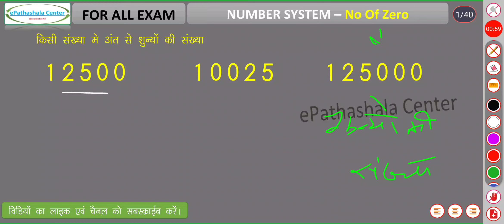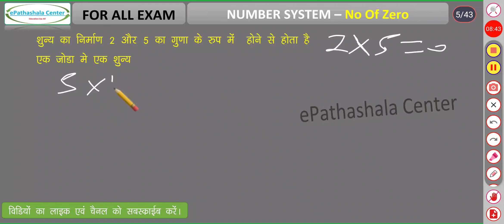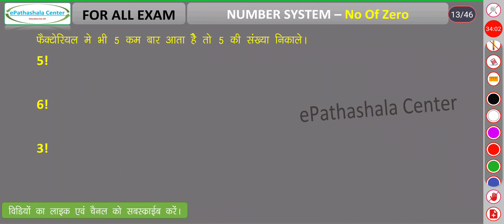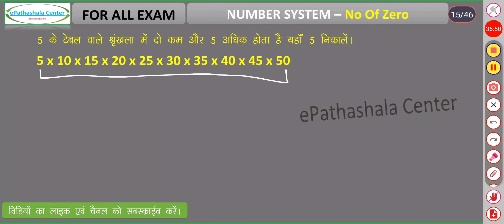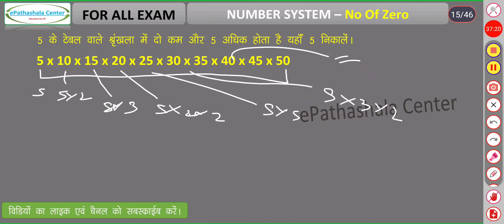Number Of Zero Concept I शून्य की संख्या I How To find zero I psc vyapam exam I zero Number part 1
cg job
si exam
ri job
adeo job
sarkari naukari 2022
sarkari job
Mathematics
number system
what is the number of zeros at the end of the product
number of zero kya hai
ant se shunyo ki sankhya
zero ki sankhya gyat karna
zero ki khoj kisne ki thi
zero ki sankhya kaise nikale
zero ki sankhya nikalna
zero ki power zero ki value
गणित
संख्या प्रणाली
संख्या प्रणाली गणित
कंप्यूटर में संख्या प्रणाली
शून्य की संख्या
शून्य अवधारणा की संख्या
शून्य कैसे निकले की संख्या
शून्य गणित की संख्या
शून्य प्रश्नों की संख्या
शून्य टॉपटेक की संख्या
संख्या शून्य कैसे निकला जाता है
संख्या शून्य क्या है
उत्पाद के अंत में शून्य की संख्या क्या है
शून्य की संख्या क्या है
अंत से शून्य की संख्या
शून्य की सांख्य ज्ञात करना
जीरो की खोज किसने की थी
जीरो की सांख्य कैसे निकले
शून्य की सांख्य निकालना
शून्य की शक्ति शून्य की मान
ganit
sankhya pranaalee
sankhya pranaalee ganit
kampyootar mein sankhya pranaalee
shoony kee sankhya
shoony avadhaarana kee sankhya
shoony kaise nikale kee sankhya
shoony ganit kee sankhya
shoony prashnon kee sankhya
shoony topatek kee sankhya
sankhya shoony kaise nikala jaata hai
sankhya shoony kya hai
utpaad ke ant mein shoony kee sankhya kya hai